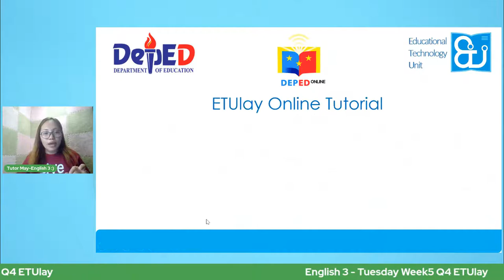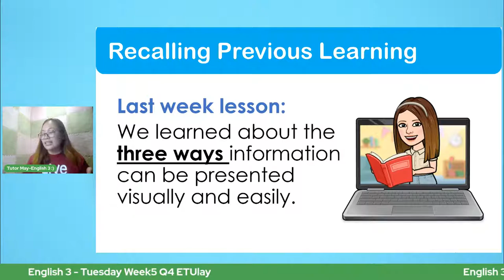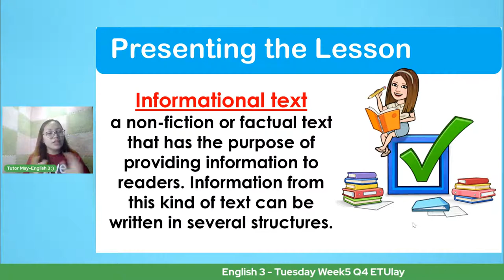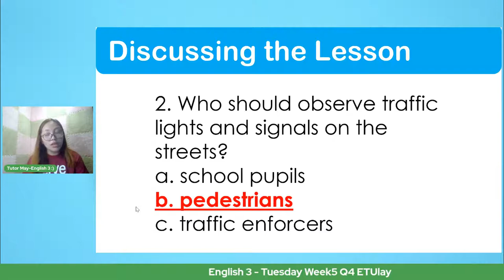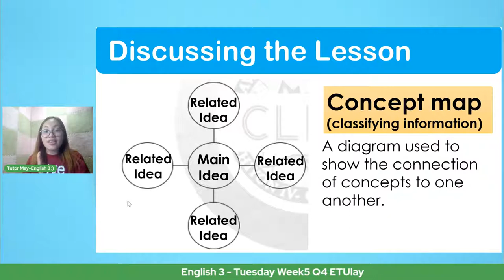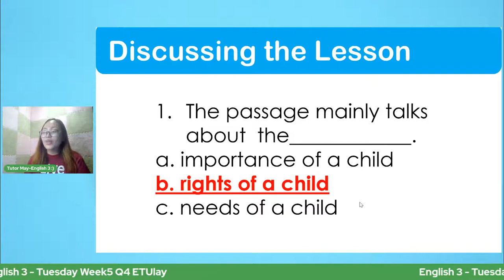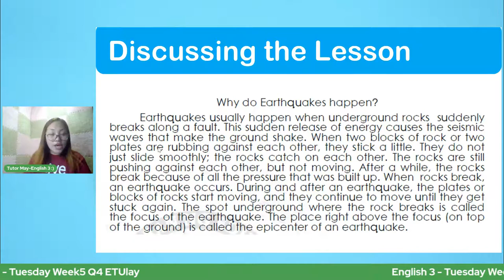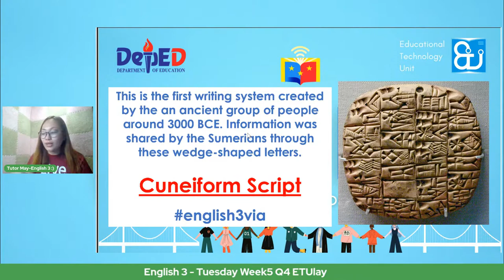English 3 - Tuesday Week5 Q4 ETUlay